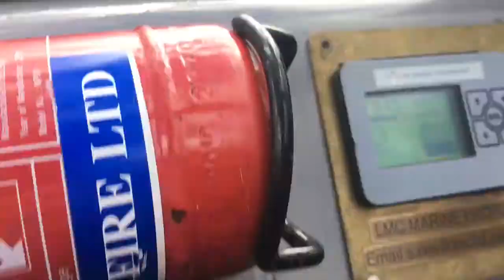Dad Farts Caught on Camera | Lake District Day 3 | Luka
Technical:
Camera: Canon 750D
Lens: Canon 18-55mm
Editing: iMovie